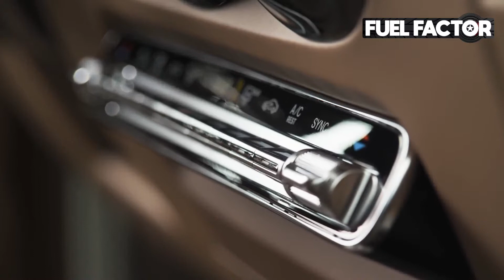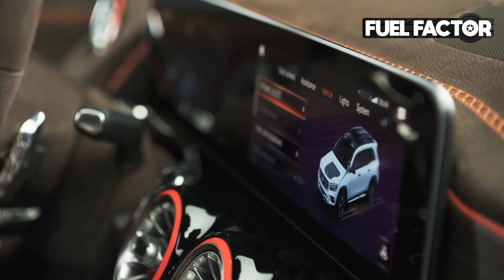2019 Mercedes-Benz GLB Ready for Production Concept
With the Concept GLB at the 2019 Auto Shanghai, Mercedes-Benz shows what SUV ideas on the company's compact car platform might also be realised alongside the GLA as a sporty all-rounder. While the latter promises progressive driving enjoyment with its coupé-like lines, the Concept GLB places the emphasis on spaciousness and robustness. The concept car (length/width/height: 4634/1890/1900 millimetres) has space for up to seven occupants thanks to its long wheelbase (2829 millimetres). A number of sturdy features signal that the Concept GLB feels right at home on rough farm tracks.

"We asked ourselves whether there is still space between the GLA and GLC in our successful SUV range. The Concept GLB is the answer to this question. With it we are demonstrating the creative ideas we have for this segment, too", says Britta Seeger, Member of the Board of Management of Daimler AG, responsible for Mercedes-Benz Cars Sales. "The Concept GLB is a durable and practical SUV with nonetheless compact dimensions. Whether it is a generous, seven-seater family vehicle or a versatile leisure time companion: we are certain that this concept will be of great interest to our customers." Customers highly appreciate the varied SUV portfolio of Mercedes-Benz. To date, more than six million customers worldwide have purchased a Mercedes-Benz SUV. In 2018, with more than 820,000 units sold, the SUVs were the strongest segment for Mercedes-Benz.